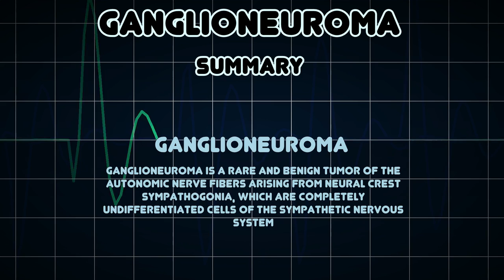Ganglioneuroma (Medical Condition)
Symptoms, risk factors and treatments of Ganglioneuroma (Medical Condition)

Ganglioneuroma is a rare and benign tumor of the autonomic nerve fibers arising from neural crest sympathogonia, which are completely undifferentiated cells of the sympathetic nervous system